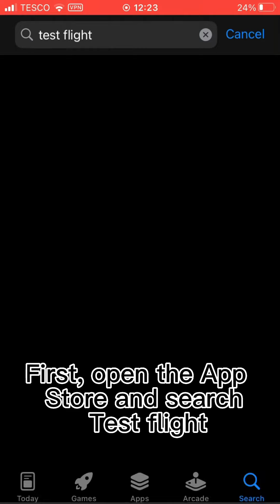War robots test server download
In this video I will be showing you step by step on how to download the war robots test server.